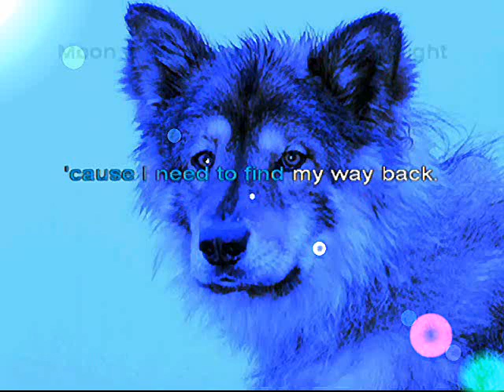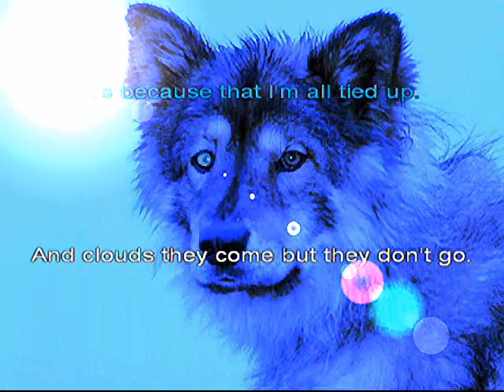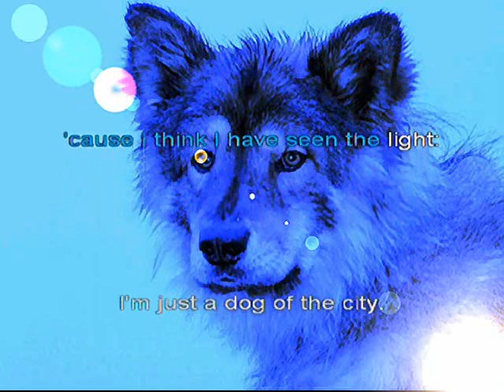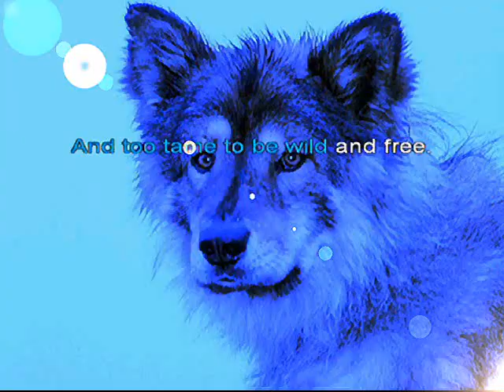Domesticated Blues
Beware. Slow blues tempo. Okay. Obviously, this song is about my dog. He was wild at heart but tame everywhere else. In wild ways he was like a timber wolf. He loved the woods and he hated the leash. It would have been better for him if we lived in a farm. He got fatal cancer and he was euthanized. Somebody said it was the humane thing to do. Made me want to believe in the afterlife and in the death of cancer. This is a reworking of my earlier song. Originally, the only thing 'blues' about this song was the word blues in the title and the dog having the blues. It didn't have blues chords and other blues essentials in it but I thought I would try to make it a blues song my way. It still probably doesn't qualify as a true blues song but hey what the hey. Try anything is what I say. Besides, I don't know of any other music genre that is more suitable for a sad song. I hope that blues purists don't go ballistic on me for lumping this song with/to the blues genre.